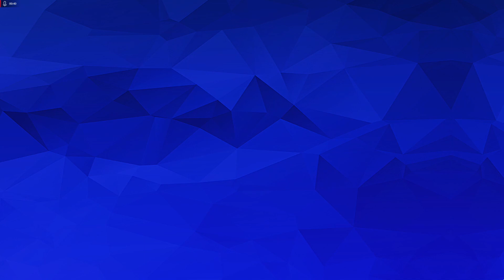Captain Tsubasa Rise Of New Champion HakiTacibana Vs Toho Academy [Hanawa Route]